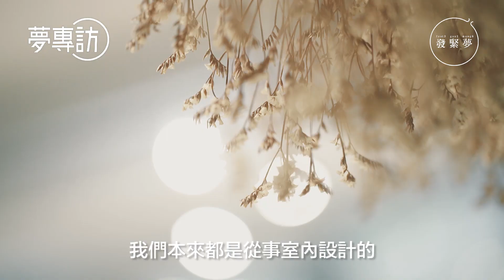工廈裏的陶藝植物園 籍著小物亦能表達生活看法【夢專訪】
【夢專訪148】工廈裏的陶藝植物園 一件小物亦能表達生活
造陶瓷像是玩心理測驗？